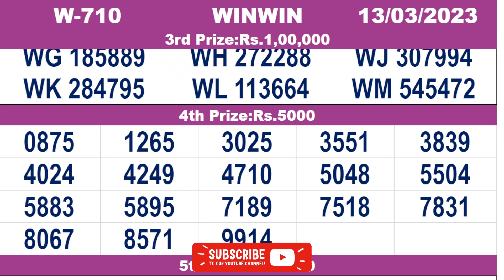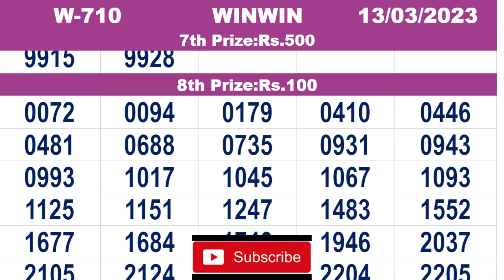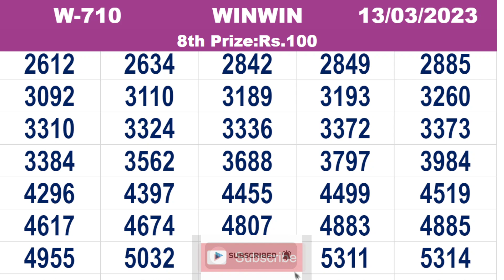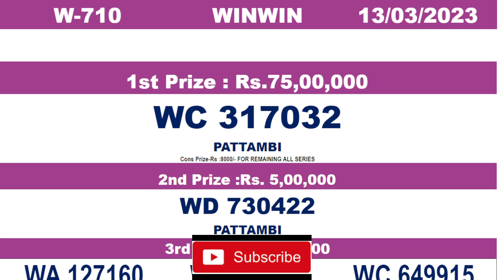KERALA LOTTERY RESULT|FULL RESULT|winwin bhagyakuri w710|Kerala Lottery Result Today|todaylive